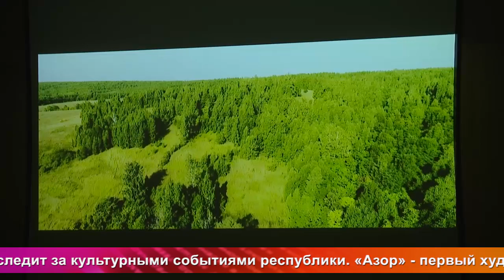Од пинге. Прокатное удостоверение авторского фильма «Азор»